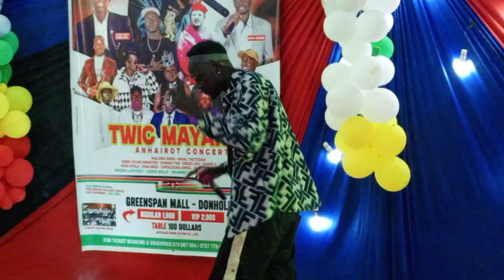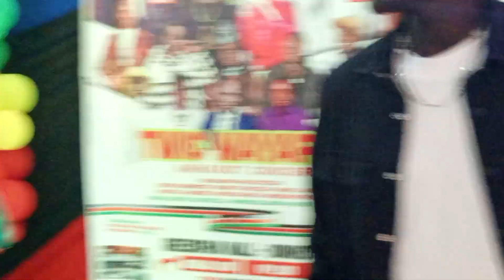ARU DEBRUSILVA PERFORMANCE IN GREENSPAN MALL NAIROBI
Hi guys.
welcome to Dinka Entertainment channel.
Here in this channel we bring you the most beauiful songs from South Sudan.
we upload Afro music.Dinka curlture music and live performances videos.
And beside that i do interviews, to entertian my audience.

For fun and entertainment.